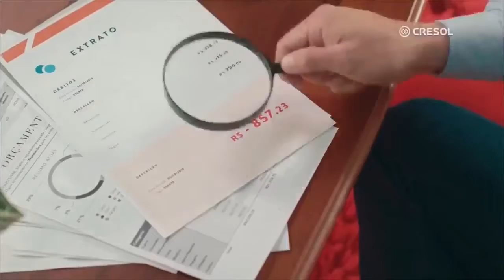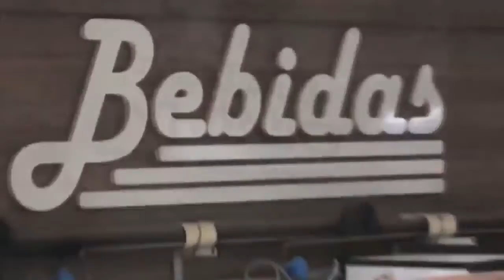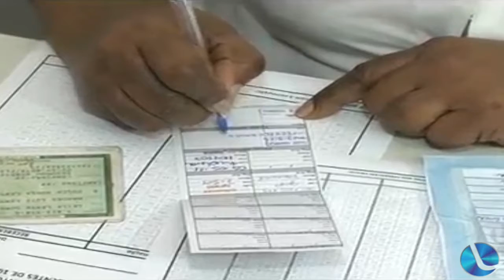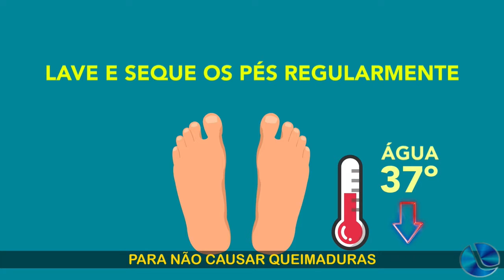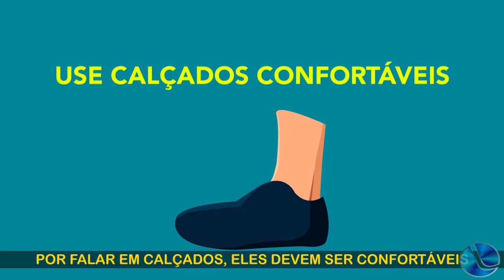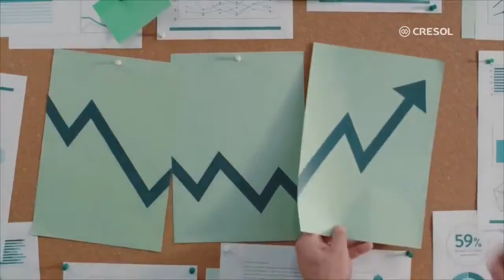Boa Noite Cidade 03-12-2019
- A partir dia 7 de dezembro, entra em ação a Unidade Móvel de Saúde

- Sindilojas construirá monumento que resgata história de Lagoa Vermelha

- Sammlave já está com obras em andamento

- Paparico Bacchi: A saúde é uma das minhas bandeiras

- Ajude o Davi e sua família a reconstruir sua casa

- Vereador Braulio Guedes propõe título de Cidadão Honorário e Certificado de Honra ao Mérito aos jogadores do Lagoa Futsal

- Operação Fronteira é desencadeada pela Polícia Civil em Lagoa Vermelha

- O segmento de Comentário com Dante Dal Castelli Neto

- Direção do Lagoa Futsal confirma a renovação do técnico Adão Vilanova pelos

próximos dois anos